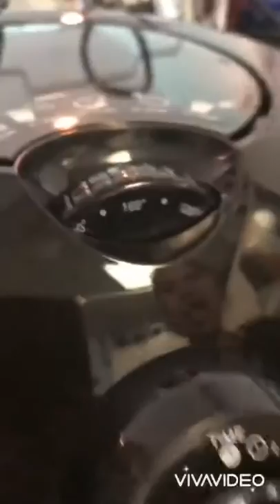Air fyer grilled chicken